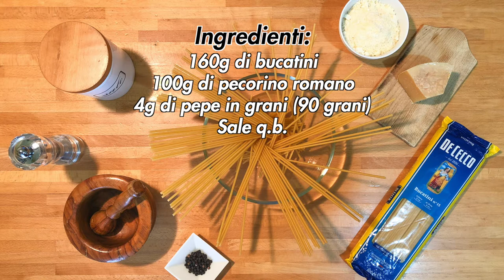Pasta cacio e pepe secondo ricetta originale come da tradizione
Uno dei primi cardine della cucina italiana di derivazione laziale è sicuramente la cacio e pepe. Un piatto tanto semplice quanto insidioso che sfida cuochi provetti e non in tutto lo stivale. Oggi vi propongo la ricetta classica per la cacio e pepe, nulla di più e nulla di meno.

DETTAGLI
- Difficoltà: facile
- Tempo di preparazione: 10'
- Dosi: 2 persone
- Costo: basso

INGREDIENTI
- 160g di bucatini
- 100g di pecorino romano
- 4g di pepe in grani (90 grani)
- Sale q.b.

Strumenti utilizzati:
- Mestolo dentato per spaghetti

Capitoli:
- 00:00 | Intro
- 00:15 | Ricetta
- 00:25 | Dettagli
- 00:35 | Ingredienti e preparazione
- 03:25 | Prodotto finito
- 03:46 | Ending (Subscribe and Watch Next)